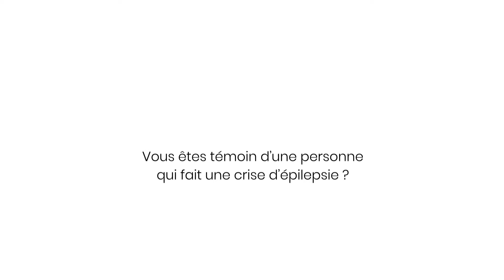[MOTION DESIGN] CRISE D’ÉPILEPSIE : que faire ?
Que faire en cas de crise d'épilepsie ? vous êtes témoin d'une personne en crise d'épilepsie ? cette vidéo vous explique quels gestes avoir pour sauver une personne en crise.

Vidéo en motion design réalisée pour la fondation française de l'épilepsie à Paris.

Réalisation vidéos - montage vidéos – tournage vidéos - motion design : Julie Delporte

MON MATÉRIEL

GRO PRO HERO 6
CARTE SD
FILTRE ND
DRONE DJI PHANTOM 4 PRO v2
FILTRE GO PRO

STABILISATION
ZHIYUN CRANE 2
GLISSIERE SLIDER

FORMATION
Des tutos très pro et qui permettent d'être toujours à la pointe